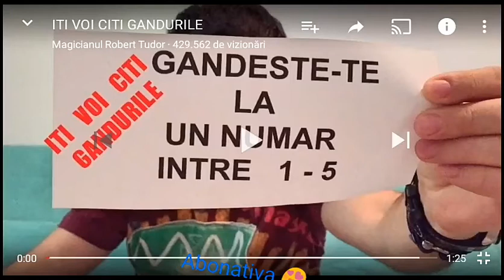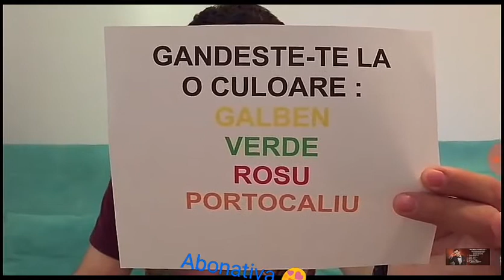Îti voi citi gandurile😇👑